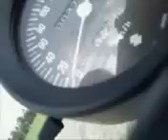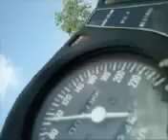1979 Suzuki GS850 0-180 km/hr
my 1979 Suzuki gs850 accelerating 0-180